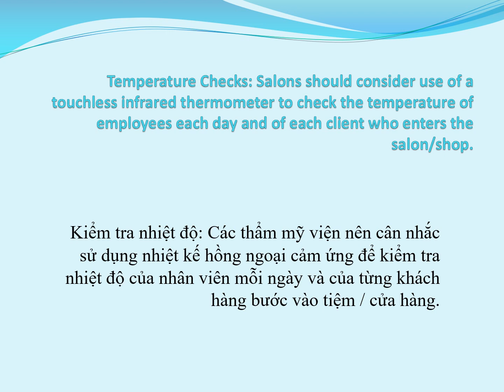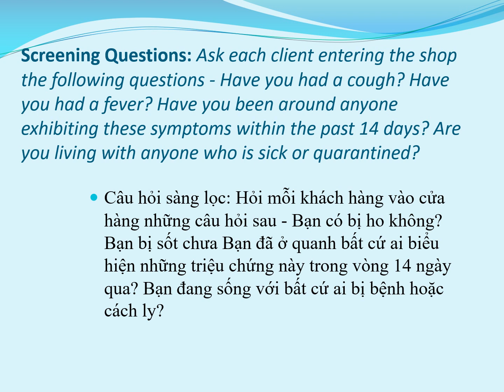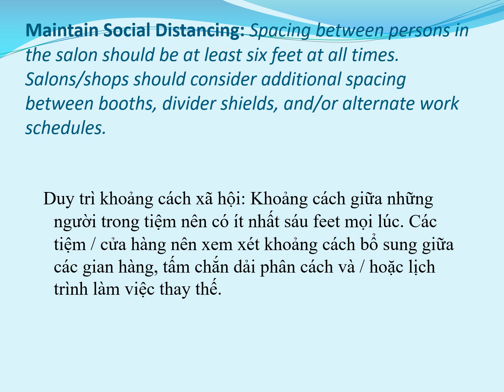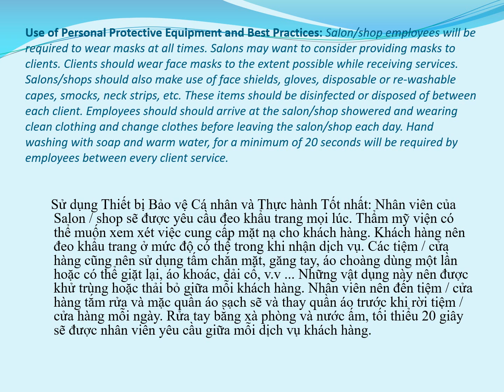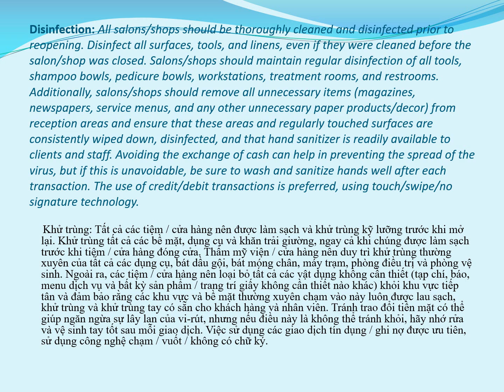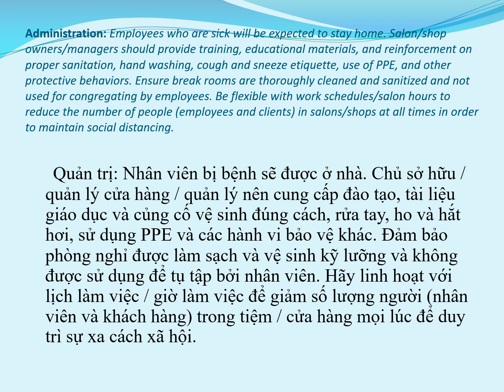Những điều kiện khi tiệm nail mở cửa lại / Guidelines to reopen spas, beauty salons, barbershops.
ATTENTION- ALL BUSINESSES OPEN THIS FRIDAY 4/24